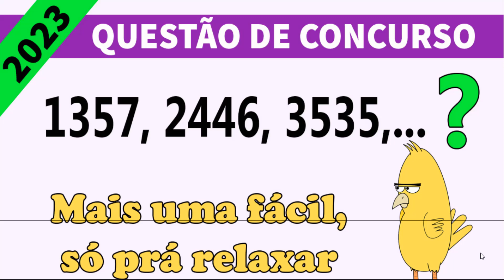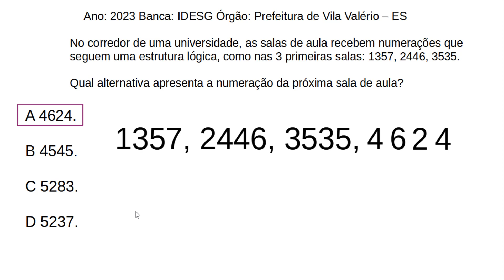Questão de raciocínio lógico 7 ...3 primeiras salas: 1357, 2446, 3535.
Questão de raciocínio lógico 7

No corredor de uma universidade, as salas de aula recebem numerações que seguem uma estrutura lógica, como nas 3 primeiras salas: 1357, 2446, 3535. Qual alternativa apresenta a numeração da próxima sala de aula?

Além da solução da questão, eu coloquei links importantes na descrição abaixo para te ajudar a passar em um concurso público.